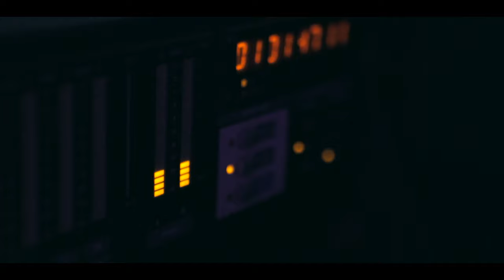Amine Mazzika ft Lotfi Belkhir - سبقني المكتوب [Cover Clip]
Amine Mazzika ft Lotfi Belkhir - سبقني المكتوب (Cover) Clip Studio 2021

Lyrics By: Amine Mazzika
Arranged By: Lotfi Belkhir
Production: Choayb Yagoubi
Released By: Ahmed Chanti